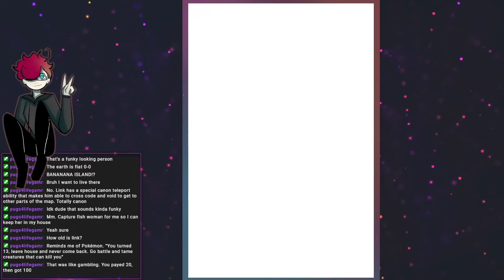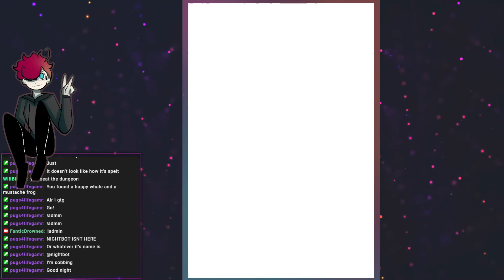The Legend of Zelda: Phantom Hourglass - pt. 4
excited to start uploading this again
please ignore the fact it took me 3 months to get this out im struggling

Here's a link to my discord server!